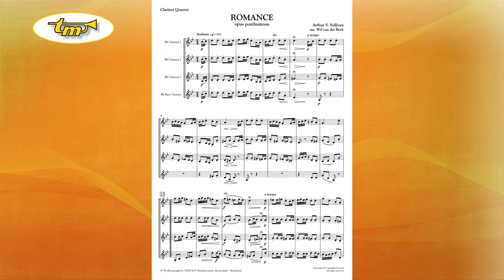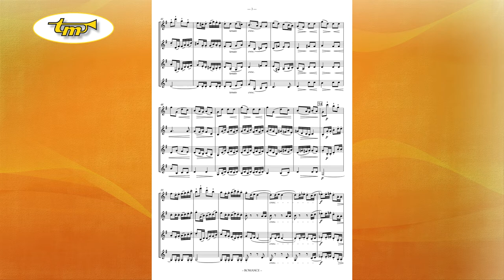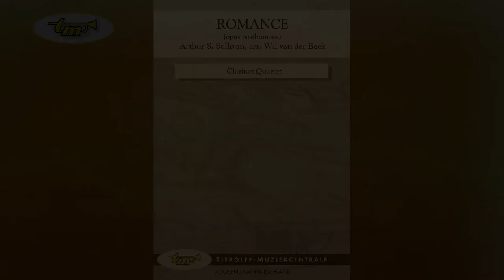Romance (Opus Posthumous) - Clarinet Quartet - Sullivan - van der Beek - Tierolff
Englishman Arthur Sullivan (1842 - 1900) originally composed this work for string quartet; he dedicated it to his mother. This Romance was only discovered after Sullivan's death and published posthumously. Wil van der Beek made an arrangement for clarinet and saxophone quartet.